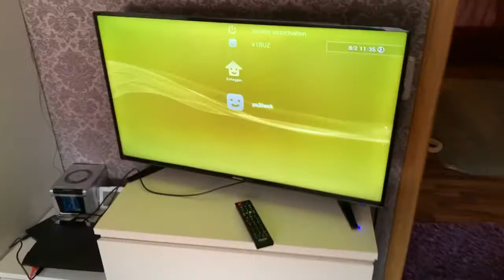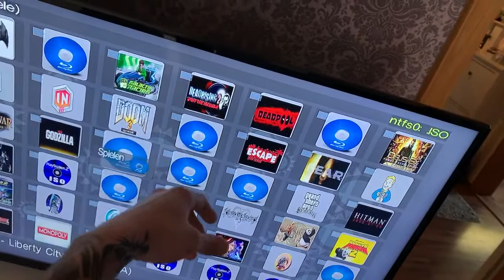Kleiner Playstation Hacker 🥰